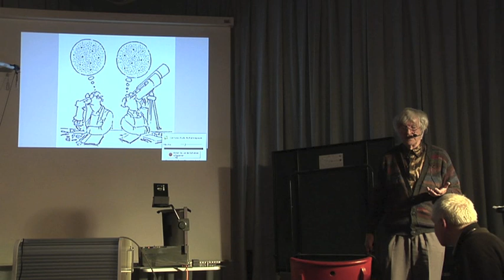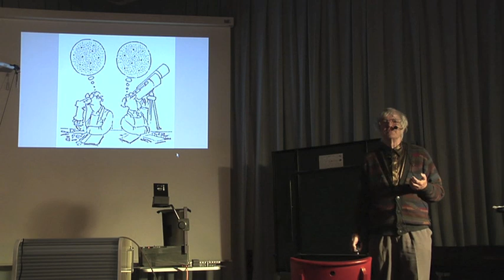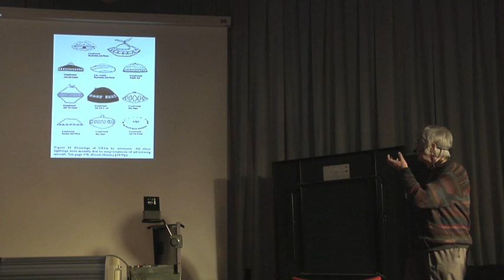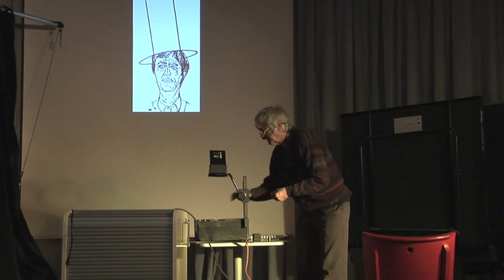Wahrnehmungstäuschungen 1/4 Dr Rainer Wolf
Der Biologe, Wahrnehmungsforscher und Skeptiker Dr. Rainer Wolf beschäftigt sich seit vielen Jahren mit den Themen Wahrnehmungsforschung und Tricktäuschungen. Auf der GWUP-Konferenz 2010 in Essen demonstriert er beeindruckende Sinnestäuschungen.